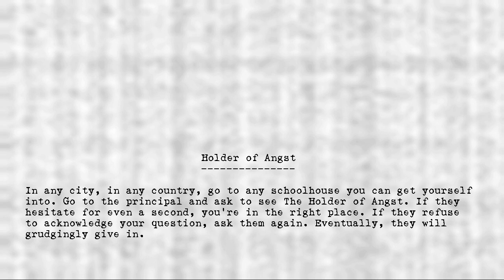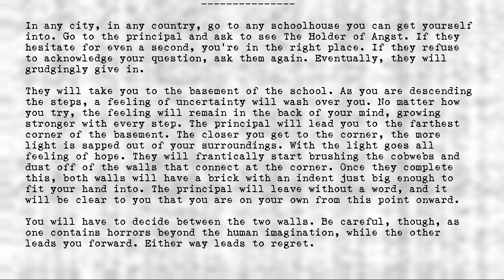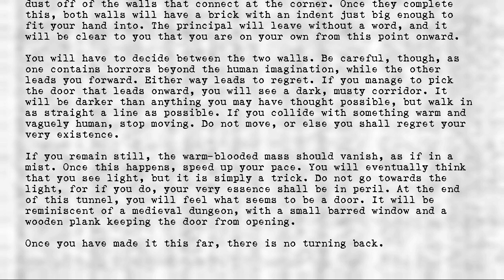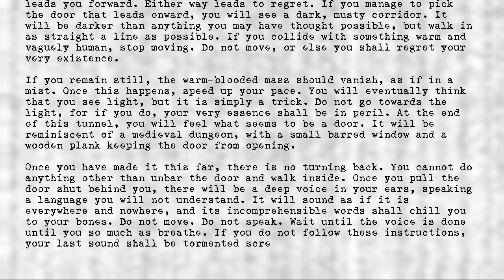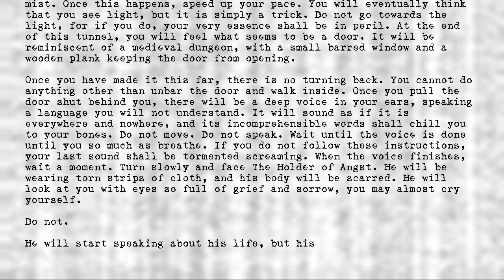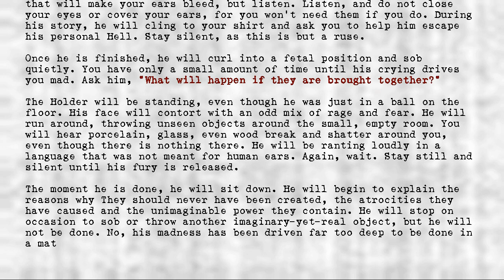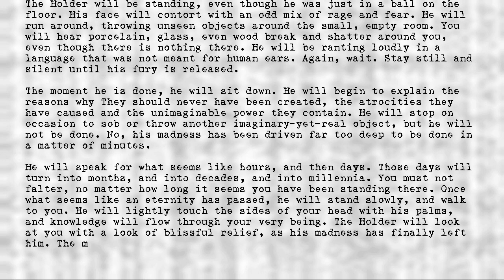Legion's Objects - Holder of Angst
Title: Holder of Angst